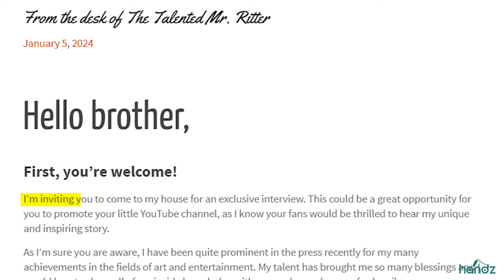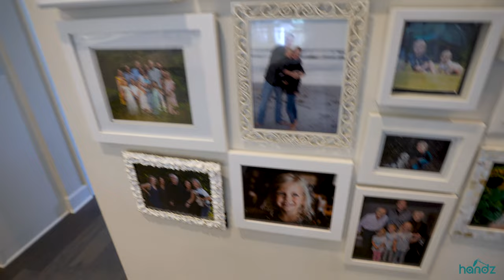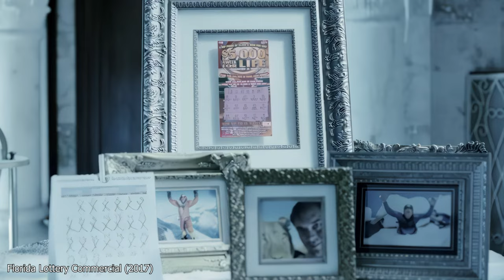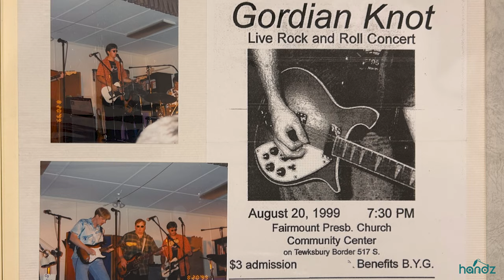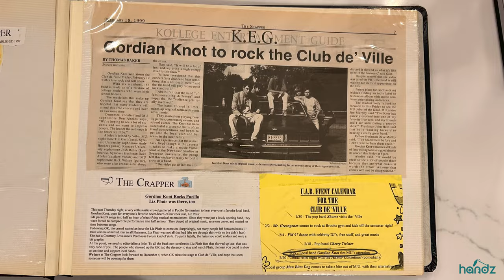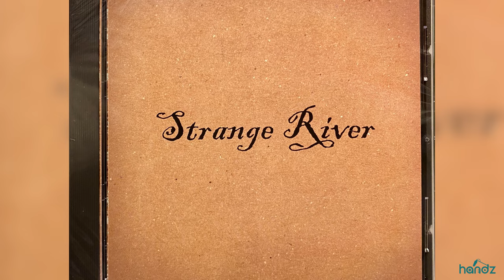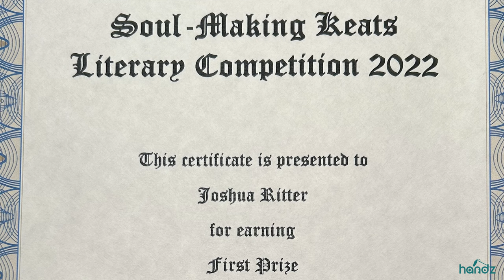Hollywood Dreams and Diaper Rash Creams | ACTOR & COMEDIAN JOSHUA RITTER RAISES SPECIAL NEEDS TWINS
In this video, I sit down with the multi-talented Joshua Ritter, an accomplished actor, musician, and author, to delve into his extensive 20-plus-year journey in the entertainment business. We explore his remarkable career highlights, including landing a significant part in the film "The Beach Bum" alongside stars Matthew McConaughey, Isla Fisher, and Snoop Dogg, portraying a recurring role on the Disney+ series "The Right Stuff," and featuring in numerous national commercials. Our conversation also covers his musical endeavors, spotlighting the recent album from his band, Modern Day Alchemy. Josh opens up about the personal challenges he and his wife, Karen, have navigated in raising twins with Autism and Cerebral Palsy, and how these experiences have shaped his standup comedy and short stories. Discover the lighter side of life's trials throughout our discussion, and of course we also have a few laughs along the way!

To check out Josh's stuff, go to his actor

Producer of the Modern Day Alchemy Album
Christopher Moll

Supplies You May Need:

Equipment I use to make these videos:
Sony Alpha a7III
Sony FE 16-35mm F2.8 G-Master Lens
FEZIBO Electric Height Adjustable Standing Desk
K&F Concept Professional Camera Tripod
Lilliput A7s Full HD Monitor with 4k Camera Assist
Panasonic Lumix G85
Panasonic Lumix G Lens (25mm, F1.7)
Rode Videomic Pro+
Rode Shotgun VideoMic with Boom Kit
GoPro Hero 8 Black
NP-F550 RAVPower Battery Charger (Lilliput Monitor)
Aputure AL-MX LED
Aputure MC LED
Smallrig Camera Cage
Smallrig Top Handle Grip
Smallrig Side Handle Grip
USB Charger RAVPower 60W 12A
DJI Ronin SC Gimbal
DJI Mavic Pro Plantinum
Sandmarc Aerial ND Filters
Tarion Pro PB-01 Camera Backpack
SanDisk Extreme Pro 128GB SDXC
SanDisk Extreme Pro 64GB microSDXC
Softbox Lighting Kit (2 lights)

Hollywood Dreams and Diaper Rash Creams | ACTOR & COMEDIAN JOSHUA RITTER RAISES SPECIAL NEEDS TWINS movie, movies, and television